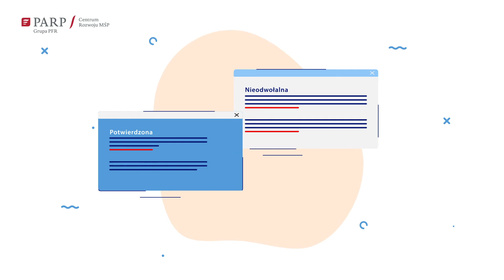Akredytywa dokumentowa – bezpieczne narzędzie w zagranicznych transakcjach handlowych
Akredytywa dokumentowa to rozwiązanie, które zabezpiecza interesy eksportera w transakcjach międzynarodowych. W przeciwieństwie do standardowych transakcji, w których uczestniczą tylko dwie strony (importer i eksporter) i rozliczają transakcję przelewem, w przypadku akredytywy do transakcji włączają się banki obu stron.

Powyższa animacja wyjaśnia na czym polega akredytywy dokumentowa, jak ją uruchomić, jakie są jej rodzaje, a także jakiego rodzaju dokumenty wymagane są do jej przeprowadzenia.

Animacja powstała w ramach projektu Centrum Rozwoju Małych i Średnich Przedsiębiorstw (CRMŚP) Polskiej Agencji Rozwoju Przedsiębiorczości (PARP).